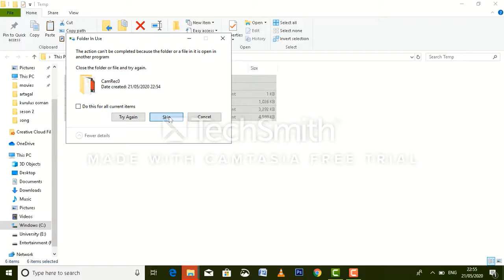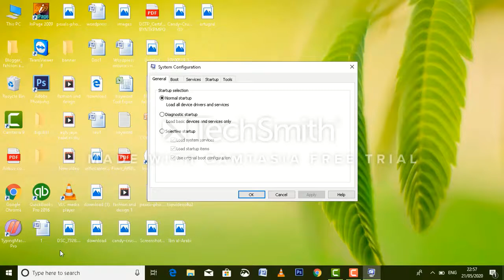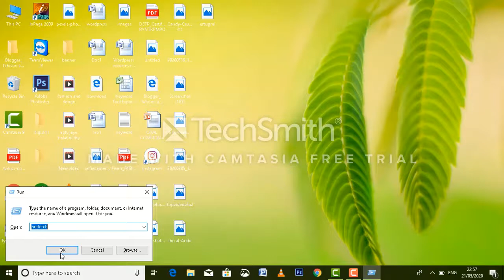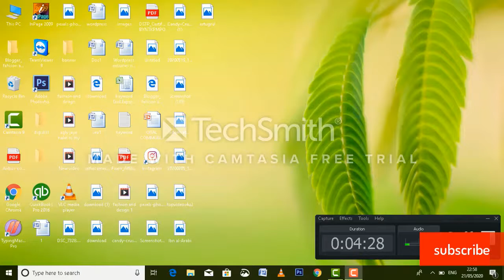How to increase computer speed